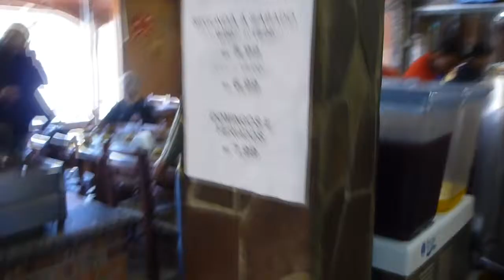Parada do Café LAGES SC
parada para tomar café funciona direto pode ser como almoço ou janta é livre março de 2012 scania 113 onibus banda choppão montenegro-rs serra catarinense brasil